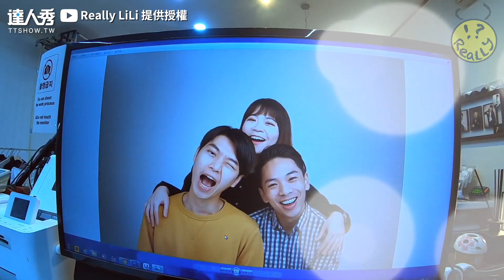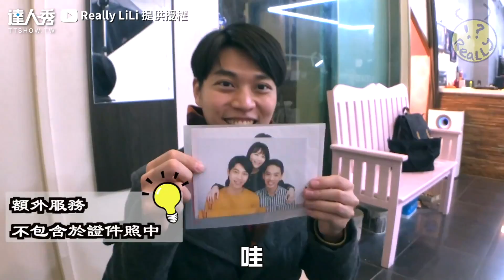【「韓風證件照」此生必拍！ 根本無痛整形連做鬼臉也美】｜Really LiLi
這修圖技術666～～～😘 (該編)